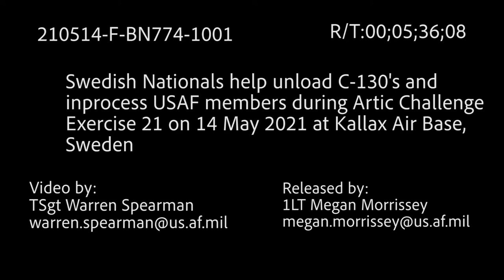Artic Challenge Exercise 21: Swedish Nationals help unload C-130's and in process USAF members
Swedish Support B-Roll
SWEDEN
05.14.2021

Swedish Nationals help unload C-130's and
inprocess USAF members during Artic Challenge
Exercise 21 on 14 May 2021 at Kallax Air Base,
Sweden

Film Credits: Video by Tech. Sgt. Warren Spearman
52nd Fighter Wing Public Affairs

Challenge
Arctic
Sweden
Exercise